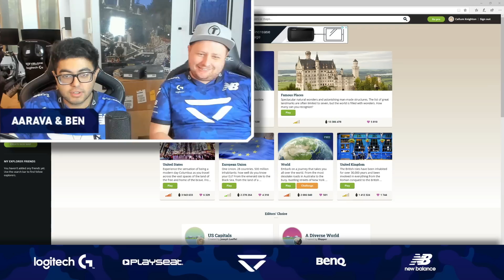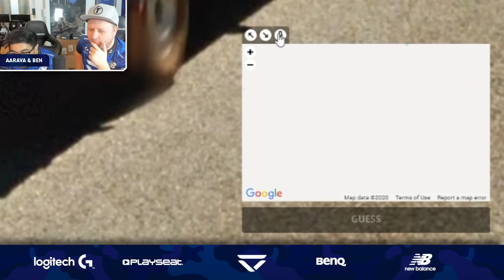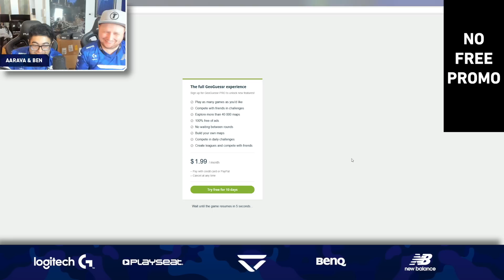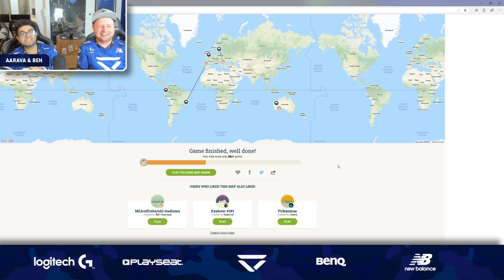WAIT THATS AUSTRALIA!! Geoguessr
What would happen if you put our Content guys anywhere random in the world???

Follow Veloce Esports on social media!